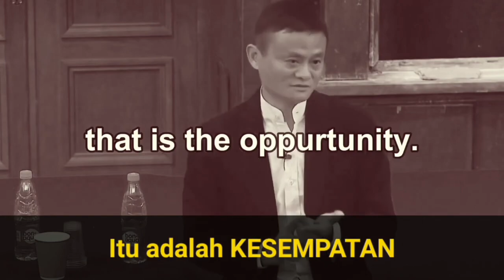Motivasi jack ma